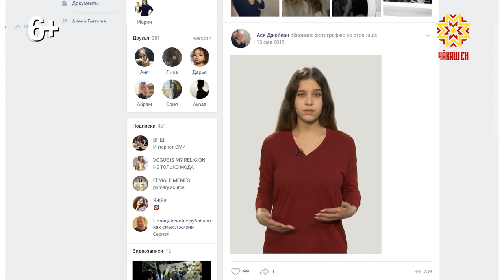Береги себя и свои данные